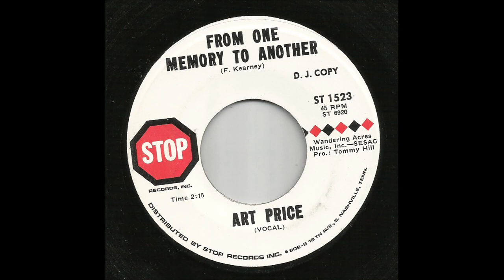Art Price - From One Memory To Another